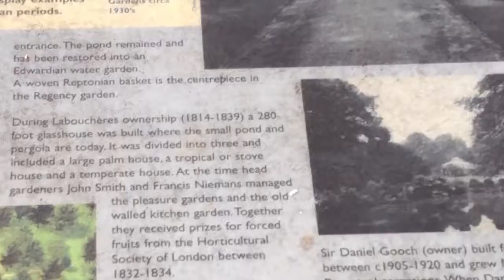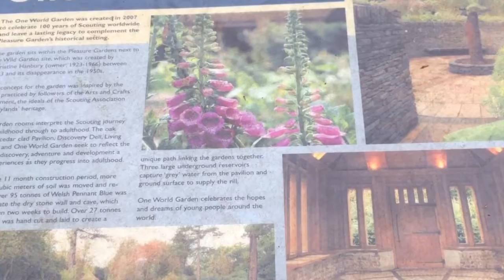Hylands Park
Hylands Estate

Hylands Park is situated in the City of Chelmsford, Essex. The Park has 3 separate parts to it, each with their own specific history. These are:-

Hylands Estate
The house at Hylands was built in 1730. It was built on an estate of 100 acres of parkland and 300 acres of farmland. Since then, there have been numerous owners of the whole estate who have extended it. At its largest, in the mid 1800’s, the estate comprised of some 4,300 acres.  At this time  the estate was divided and sold on individually with one the lots containing Hylands House.  Following the death of Mrs Christine Hanburys (who owned Hylands Estate from 1922 – 1964), the House and Estate were purchased by Chelmsford Borough Council who opened it to the public.
2.   Hylands House
Built in 1730 the house was originally a red brick Queen Anne style house. As can be seen in the video, the house is now white in appearance. Its appearance was changed with the current facade in the early 1800’s (although the original red brick building still exists under the facade). The house is a now listed as a grade II* listed neo-classical Georgian villa. It is set in 574 acres of parkland. Whilst owned by its final private owner In 1964, there was a fire in the West Wing and the House became a partial ruin. In 1986, Chelmsford Borough Council began a restoration programme of the House and the final phase of this was completed in 2007.
3.   The Stables
The Estate also comprises of a Stable Block which is now a cafe and shop area, as can be seen in the video. The building of this was commissioned by Pierre Labouchere (1818 – 1839). Like the original main house it was built of red brick. The block housed servants and loft rooms on the first floor, with stables, carriage and tack rooms on the ground floor along with the coachman’s cottage.  When motor cars arrived on the scene, the stables were also used for garaging vehicles. Around 1825 John Richmond, a well-known clock maker in Springfield, Chelmsford, installed the clock into the Clock Tower. The stables have been in constant use, being an important part of the estate.

Hylands House and Estate are now used extensively as a community venue for the people of Chelmsford and beyond. Not only is it a great place for a day out, It also hosts a vast selection of community events, weddings, exhibitions, craft fairs, concerts etc.. It is very much part of the City of Chelmsford and as I say in the video is a great asset and credit to Chelmsford and its population.